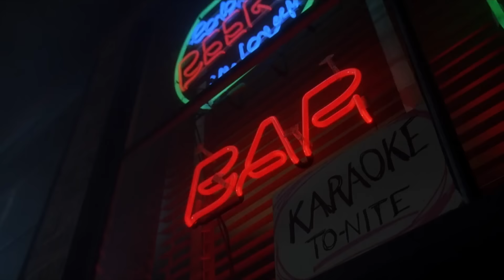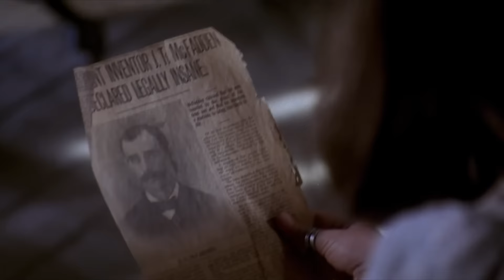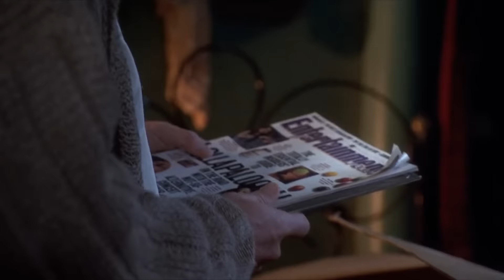Spirit 🎶 Casper remix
⚠⚠⚠ Music videos will be moving to the new MRSIMON CHANNEL in 2025. ⚠⚠⚠

One of my favourite childhood films, 'Casper' was released in cinemas 20 years today! Here's my homage!

Featuring the sounds of James Horner, Christina Ricci, Bill Pullman, Malachi Pearson, Cathy Moriarty, Eric Idle, Joe Nipote, Joe Alaskey and Brad Garrett.

I started this one way back in Summer 2012, immediately after I finished my Dexters Laboratory album, 'Disruptor'. It's been quite a journey, and I hope you enjoy the final product!

00:00 Whipstaff
01:57 Midnight
03:33 Lazarus
05:34 Whisper

Special thanks to Anders Moberg, EvilManPenguin, The Living Tombstone and the Fusioneers!